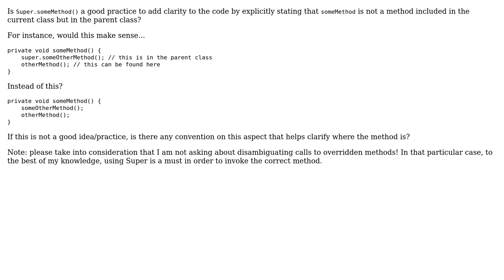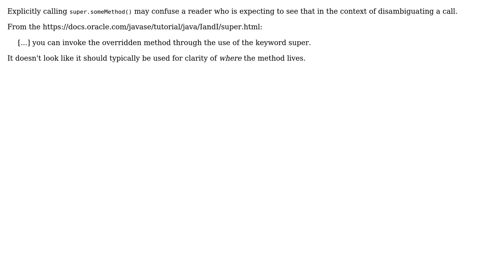Software Engineering: Using Super.someMethod for added clarity? (2 Solutions!!)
Software Engineering: Using Super.someMethod for added clarity?

With thanks & praise to God, and with thanks to the many people who have made this project possible! | Content (except music & images) licensed under CC BY-SA | Music | Images & others | With thanks to user Garrett user Erik Eidt user carlossierra and the Stack Exchange Network Trademarks are property of their respective owners. You are responsible for your own actions.